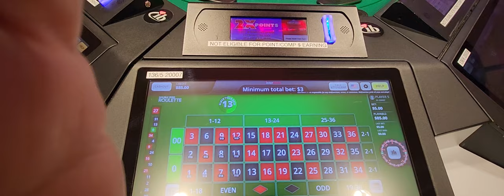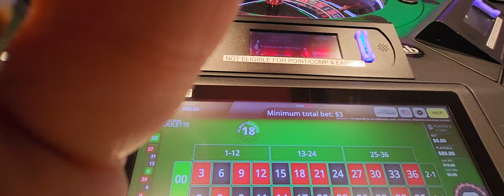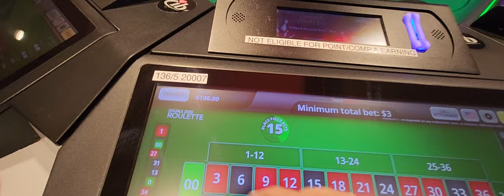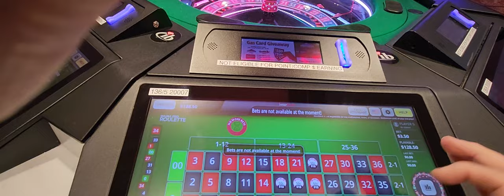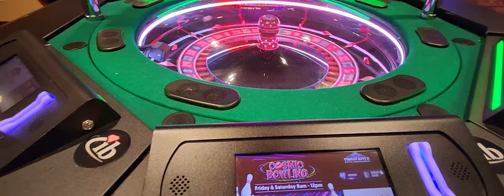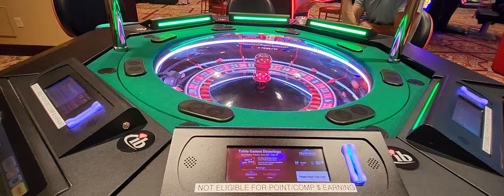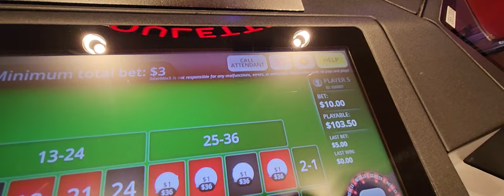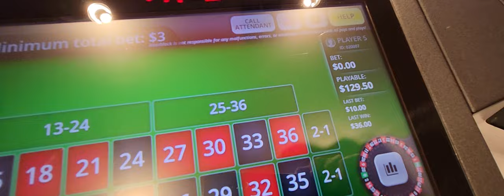roulette table no dealer rigged or can I win